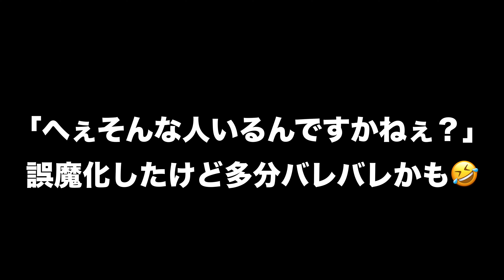ついに就労移行支援でYoutuberやってるのバレた話🤣恥ずかしいwwww【すっぴん日常動画】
サブちゃんに投稿しよう思ったけどメインにオフモード動画投稿します💕

バレても特に変わることはないので今後も気にせずYoutube楽しむわよ〜！
以上！現状報告わよ♡

みんなのコメントがモチベーションに繋がります😁いつもありがとう💕